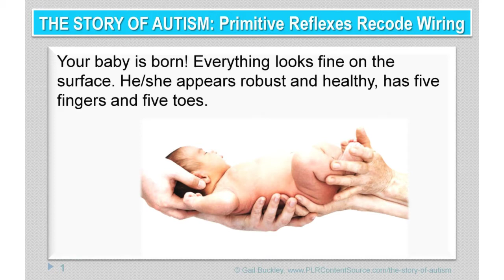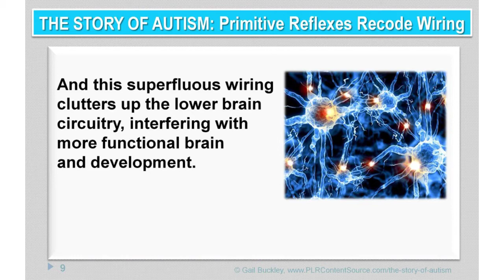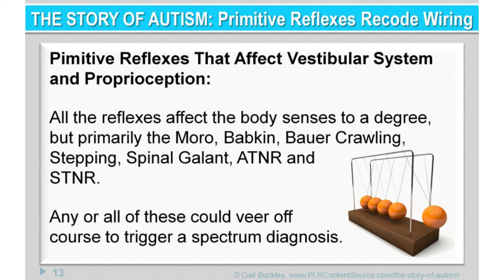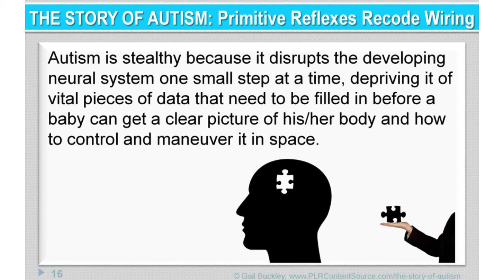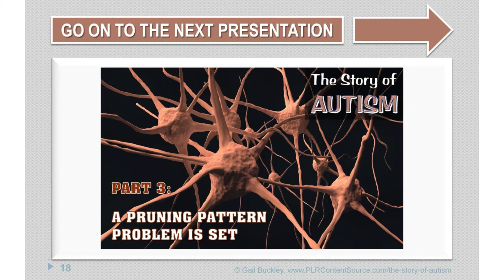The Story of Autism Part 2: Primitive Reflexes Re-code Wiring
This is part 2 of a 30 part video series that explores, in depth, the root cause of autism and how this knowledge can help us to better understand and work to accommodate those who are living with this syndrome today. Each video is only 3 to 4 minutes long.